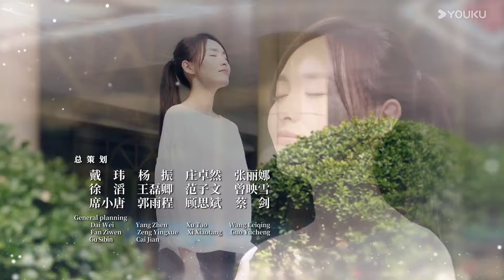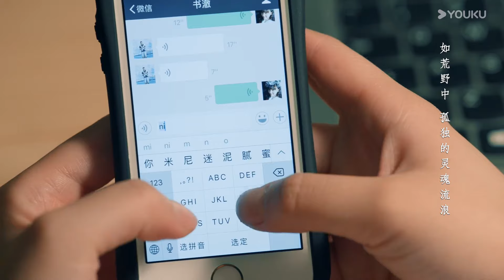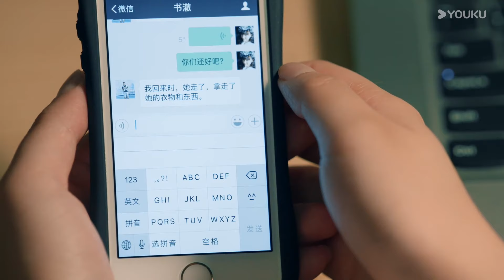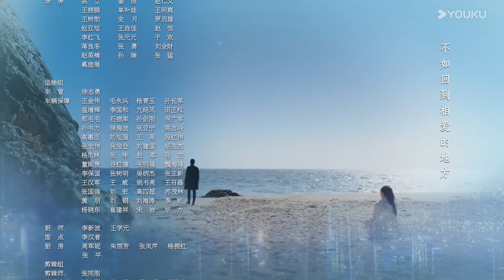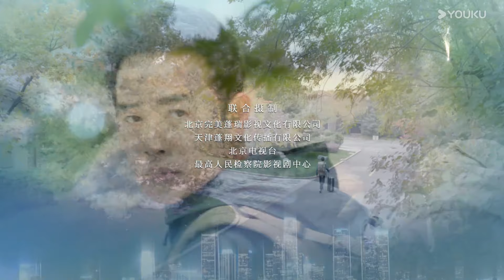【FULL】歸去來 The Way We Were EP23 | 唐嫣羅晉夫妻檔虐戀情深❤️‍🔥漂洋過海來愛你 | 唐嫣 / 羅晉 | 都市 | 優酷台灣 YOUKU TAIWAN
★觀賞正片請移步優酷國際版APP，不管您所處何地都能享受《歸去來》全集多語種字幕噢，加入優酷國際版APP會員，更能搶先觀看更多會員集數！

📺【歸去來 The Way We Were】書澈、蕭清、繆盈、寧鳴，因為家庭、求知、追愛等種種原因，相聚美國，成為了海外留學生中的藤校精英。書澈和繆盈本是情侶，沒想到兩人父親有無法見光的利益往來，為求避嫌而強迫二人分道揚鑣。蕭清在幾人中是個另類，她深為清廉的父親自豪，並堅持只享受自身的勞動成果。面對身邊所有人的質疑，以及母親車禍帶來的生活壓力，毫不退縮。她的品格終於贏得了周遭人的尊重，以及與書澈的愛情。書澈、繆盈兩人父親的犯罪行為最終敗露，但蕭清卻陰錯陽差的成了公訴方的關鍵證人。在愛情和正義之間，蕭清艱難做出了正確的選擇。在蕭清的如山鐵證下，書澈和繆盈二人的父親為他們的違法犯罪行為付出了慘痛的代價。經歷洗禮的幾個年輕人，都收穫了成長，對人生、對價值的理解回歸了正確的軌道。

☁️集數：50集

00:00 優酷國際版網頁
02:00 下載優酷國際版APP爽看全集！

【FULL】歸去來 The Way We Were EP01 | 唐嫣羅晉夫妻檔虐戀情深❤️‍🔥漂洋過海來愛你 | 唐嫣 / 羅晉 | 都市 | 優酷台灣 YOUKU TAIWAN